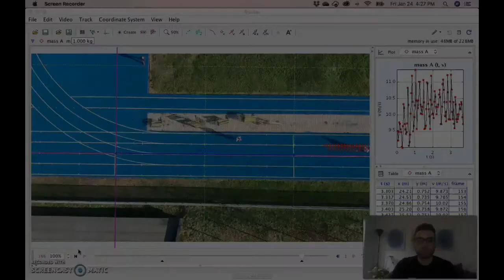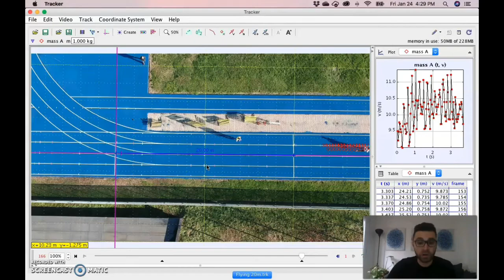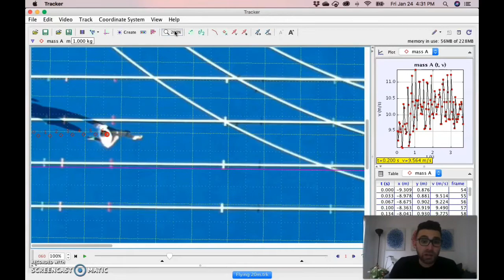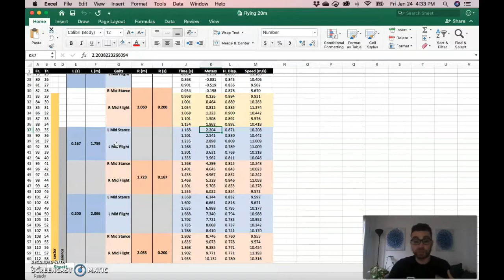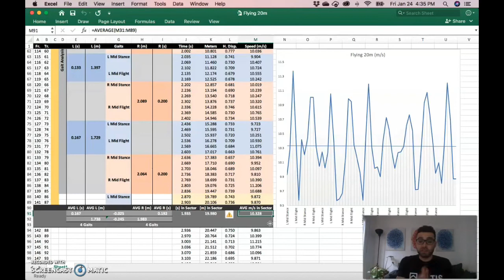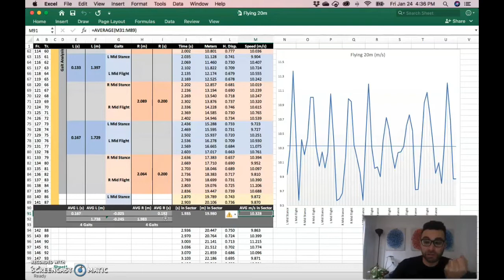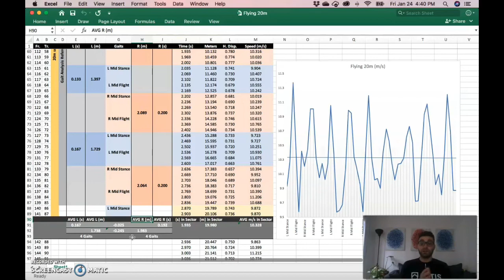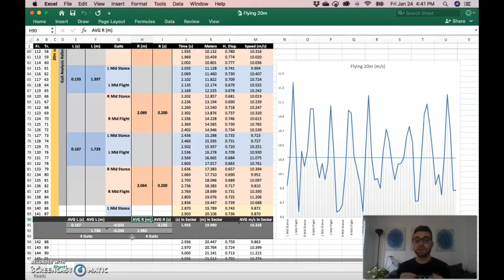🏃‍♂️🦅 🎥 📊📈: Flying Phase Video Analysis using Tracker and Microsoft Excel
How many details can I get out of a simple video?
A lot, you simply need a camera and a laptop running Tracker by Douglas Brown, an incredible software free to download
Thanks to the data extracted I have been able to assess horizontal and vertical displacement, speed, accurate timing as well as having a great insight about behavior and imbalances between the limbs. The best thing? I had it all with a 0€ investment.
My eyes detected something during the session. Now I have clear evidence helping me out in designing the new program and more than anything else I am now in possession of highly relevant information to be shared with the therapist to help our athlete getting better, stronger and healthier.
Want to know more? I recorded this video in 🇮🇹 Italian language, please feel free to get in touch for translation in 🇬🇧 English or 🇪🇸 Spanish language.